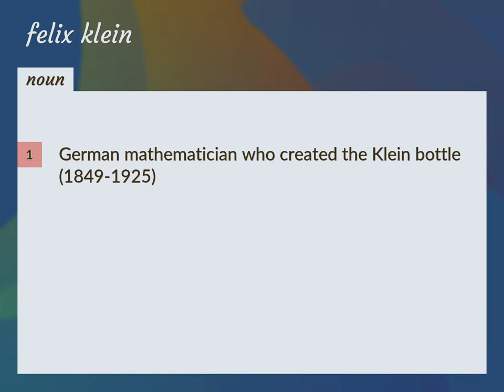Felix klein | meaning of Felix klein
What is FELIX KLEIN meaning?